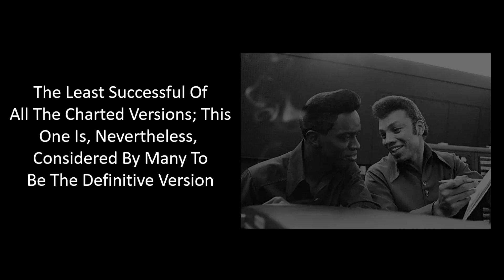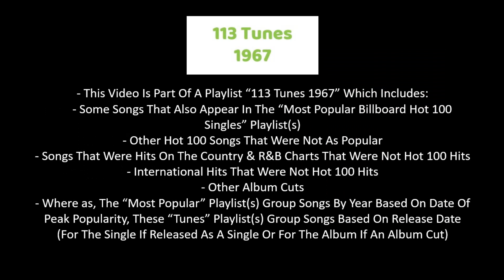1967 - Larry Williams & Johnny Watson - Mercy, Mercy, Mercy (004)